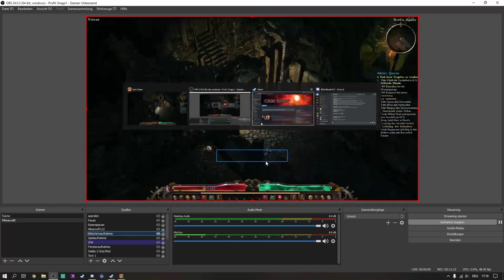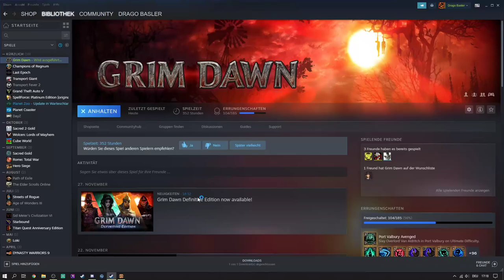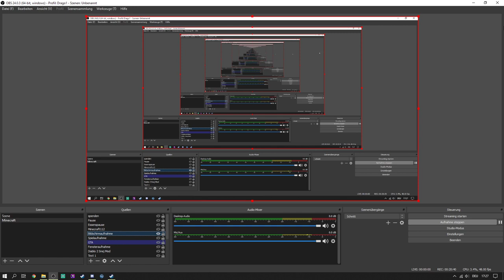Grim Dawn #2 Largest Update 1.1.5.0(1): Lebenssauger Soldat Necromancer - Let's Play Forgotten Gods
Mit allen Addons- Forgotten Gods Crucible und Ashes of Malmouth
Char: Soldier - Necromancer auf Lebenskraft Schaden!